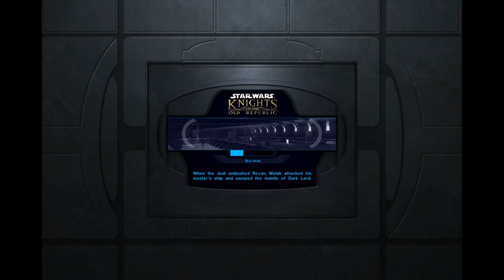Kotor Playthrough | Part 25 | 1080p | Taking a dive in the Batmarine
...and gassing some Selkath.